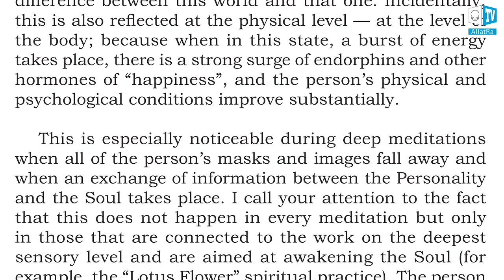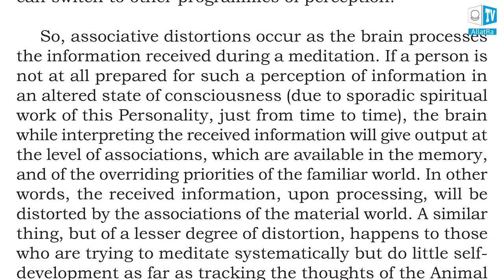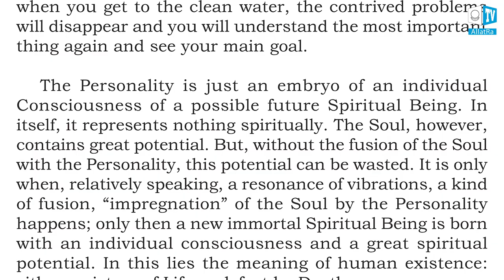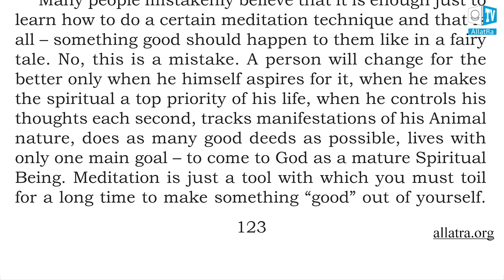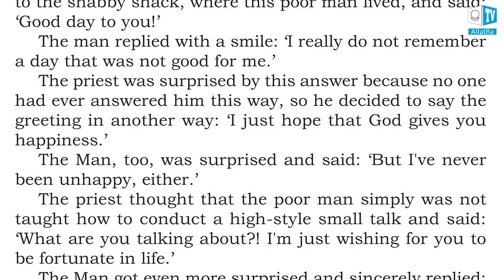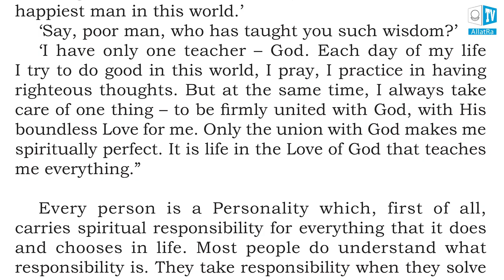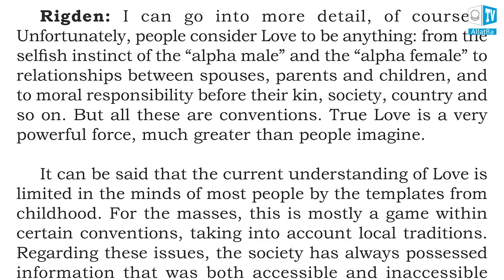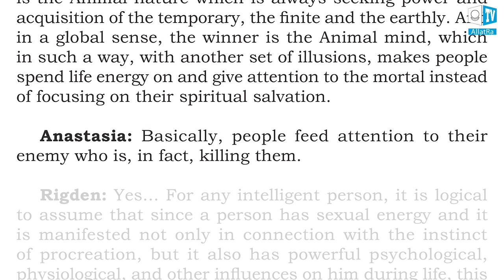АllatRa. Anastasia Novykh. Audiobook. Pages 118-130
This is a live encyclopedia of primordial spiritual Knowledge of the world, society, and human being. It does not just speak to everyone about the innermost. It answers the most secret, deeply personal, and disturbing questions that a person hides inside and does not reveal even to close friends. AllatRa book immerses one into a wonderful state of versatile knowledge of the Truth; it quenches the thirst for the search of the meaning of life from the eternal, vivifying Source. The book gives main keys to the understanding of the processes of both visible and invisible worlds.

You can download “AllatRa” book for free​ at the website